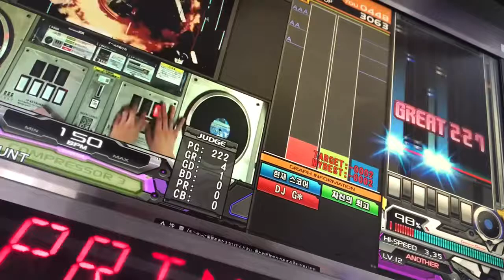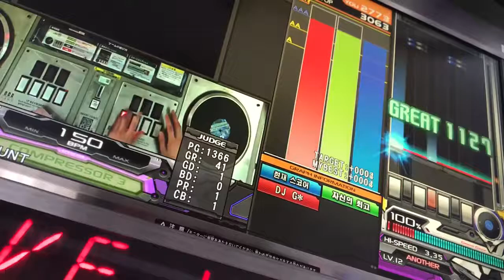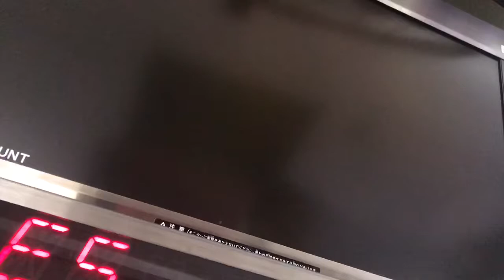beatmania IIDX 27 HEROIC VERSE Primitive Vibes (A)